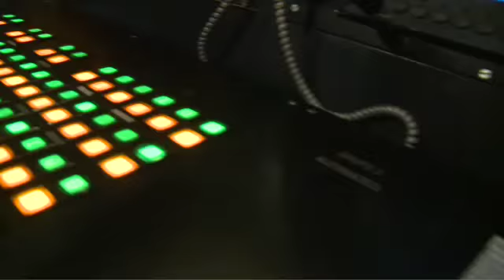"IL POSTINO", analizado por José Luis Téllez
El musicógrafo José Luis Téllez repasa, analiza y comenta la composición de Daniel Catán inspirada en la novela "Ardiente paciencia" de Antonio Skármeta, y en la película "Il postino" de Michael Radford.